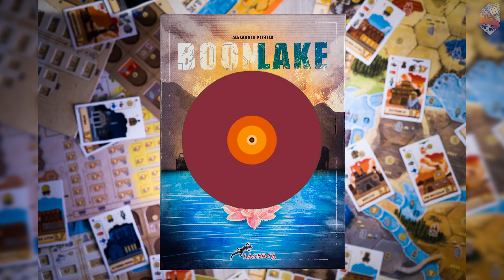Boonlake || Gra planszowa || Gameplay, zasady, recenzja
Zapraszamy Was na gameplay gry Boonlake, wydanej przez

SPIS TREŚCI:

0:00 Intro
3:02 Zasady
49:05 Gameplay
1:43:41 Zasady oraz walka z bossem
2:27:56 Recenzja

Przygotowanie: Krzysiek
Nagrywa: Krzysiek
Montuje: Karolina, Krzysiek
Oprawa graficzna: Karolina
Logo: Marzymłódkowo

Jeżeli chcesz zaproponować współpracę – napisz! Każde nowe doświadczenie jest dla nas ważne!